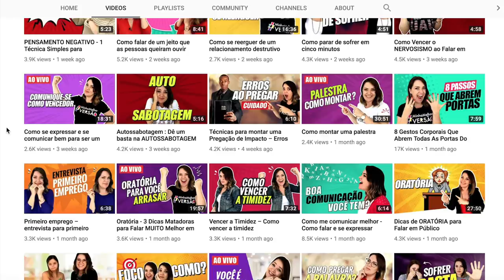TIMIDEZ - Como vencer a timidez?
TIMIDEZ - Como vencer a timidez? Como vencer a timidez? Como acabar com timidez? Como perder a timidez? Como superar a timidez? São algumas das perguntas que recebo quando o assunto é timidez. No vídeo de hoje, te conto 7 Passos para Vencer a Timidez, dicas para lidar com a timidez, e dicas para tímidos. São muitas questões relacionadas ao assunto, mas nesse vídeo você saberá sobre timidez como vencer, timidez como superar, timidez com perder, timidez como tratar, e timidez como resolver e elimine de uma vez a frase "tenho problema de timidez" da sua vida.

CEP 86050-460